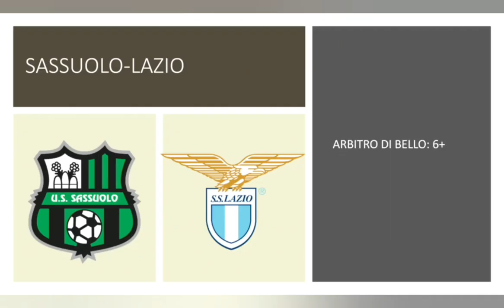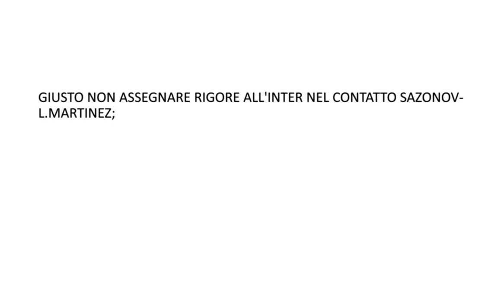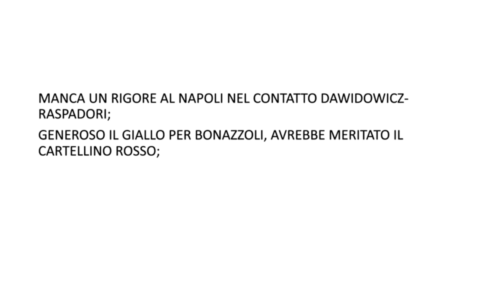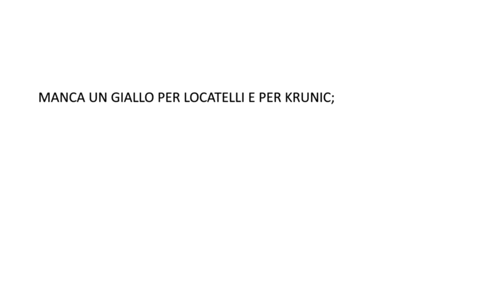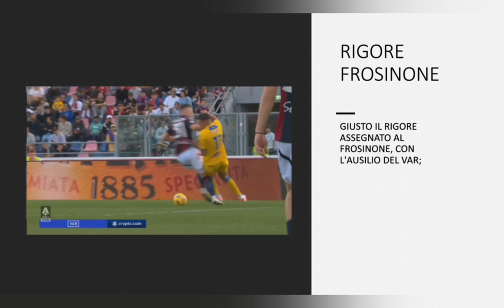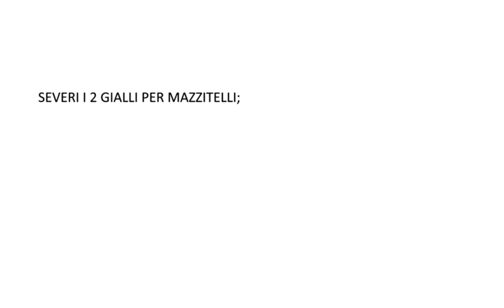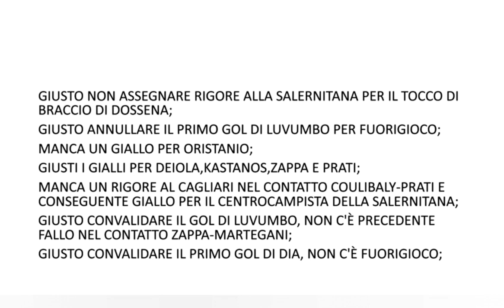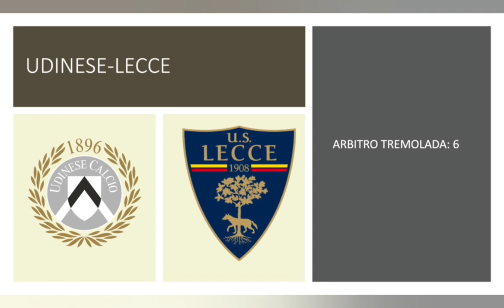VAR...LIAMONE 2023-2024!! Nona giornata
Ecco a voi il nono episodio della seconda stagione di Var...liamone, serie in cui andremo ad analizzare gli episodi più dubbi di ogni giornata di serie A